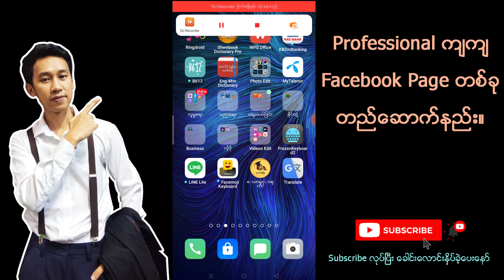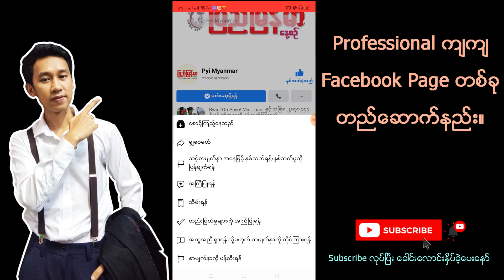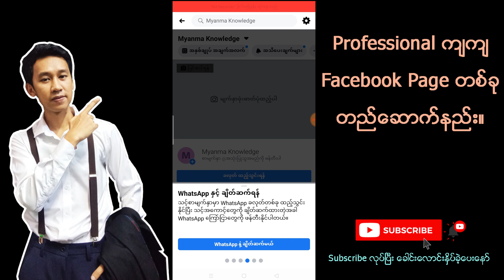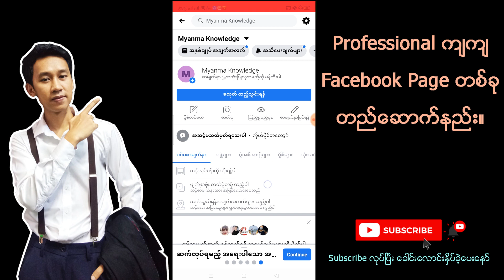Facebook Page တစ်ခုတည်ဆောက်နည်း